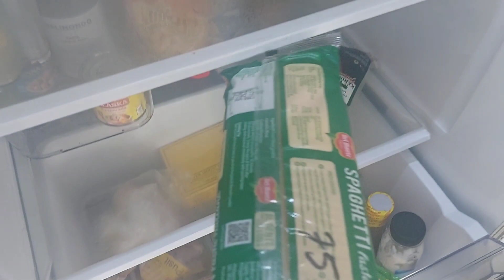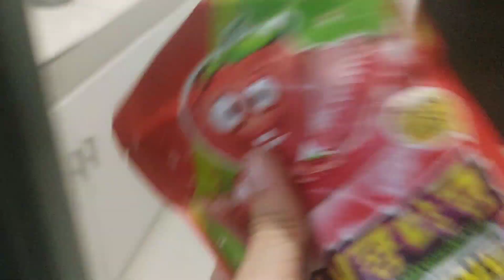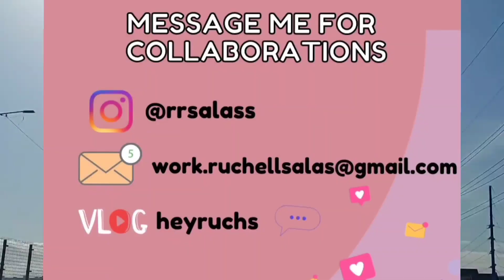VLOG #31 MILLENIAL SOLO LIVING | home alone + some law school update (recit + study routine)